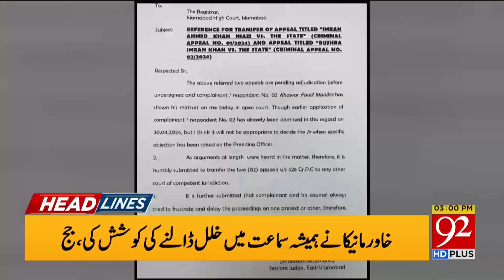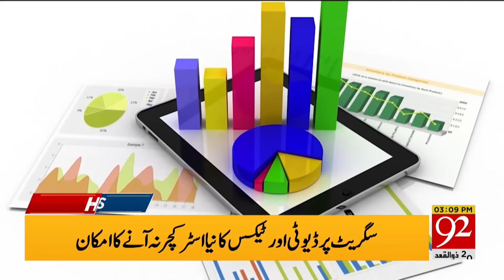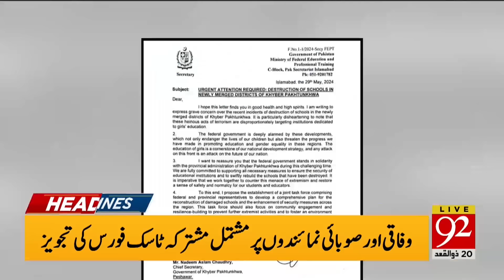Historical Petrol Price Decrease: Petrol Price in Pakistan | 92 News Headlines 03 PM | 92NewsHD